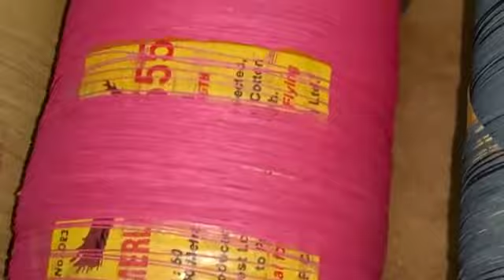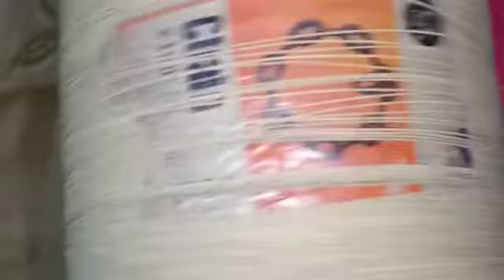Genuine vip Merlin 555 , Air blade , 444 J&P COATS THREAD , CHAIN 8 .Aslam ustad and SOHAIL Ustad .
Kiteflying/Kitefighting/clubkitefighting/Maidani patangbazi/Kiteflyingstring/Maidanikites/Maidani manjha/Kites/Pata

9 tar ,

ground kite fighting

Bareek manjha

gaming Doors

Maidani manjha

# behtreen maidani kites

# usa kite fighting

kolkata kite club

# jaipur kite club

maidani kites

# fighter kites

#6/10

# maidani patang bazi

# kite lover

# kite ka gayan

quality kites

vip kites

# superb kites

montreal kite club

peshawar kite club

Ammad kite shop

# Nadeem kite store

# Gujrat # patna kite club # Poona kite club # Adnan ali manjha

# YKC manjha